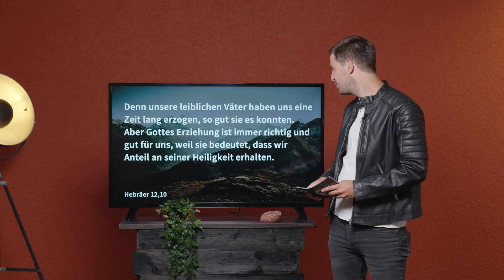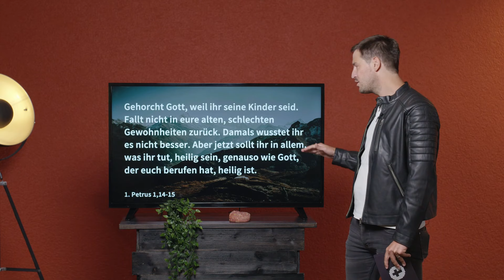Felsefescht: Nüm dä gliich - er veränderet mich (Schweizerdeutsch)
Online-Gottesdienst vom 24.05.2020 mit Emanuel Weiss